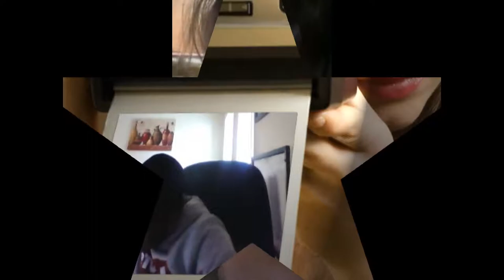O../K.../M.../Mallory laughs at the crashing noises